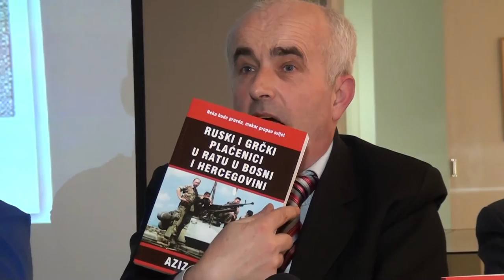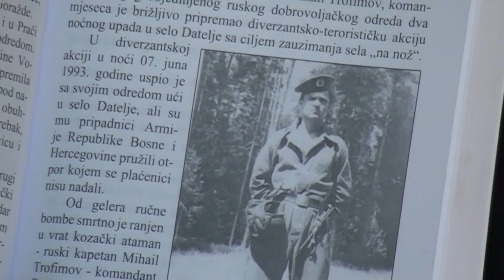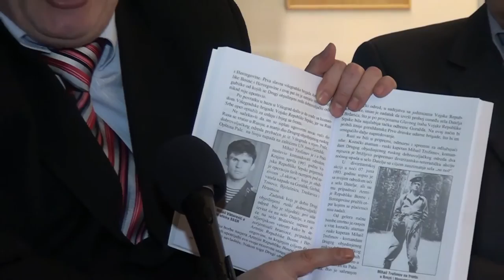AZIZ TAFRO: "ULOGA RUSKIH I GRČKIH PLAČENIKA U RATU U BIH" - (IML TV)